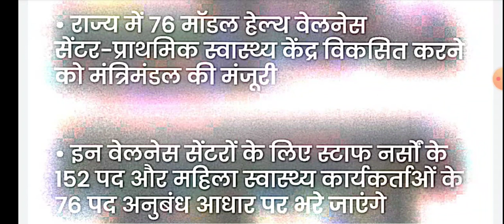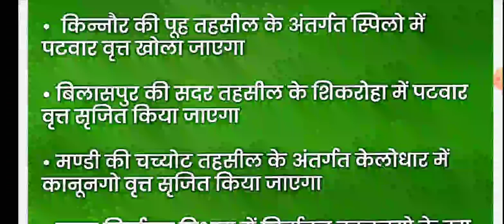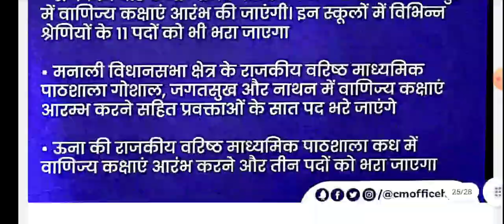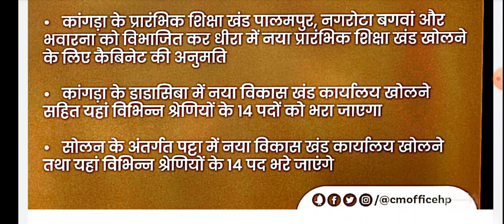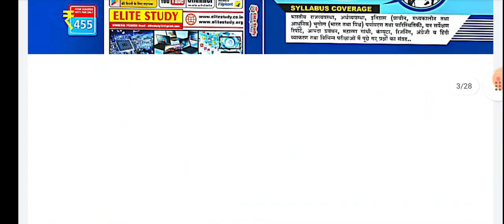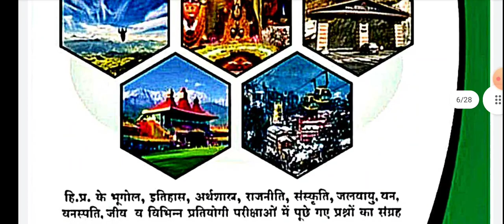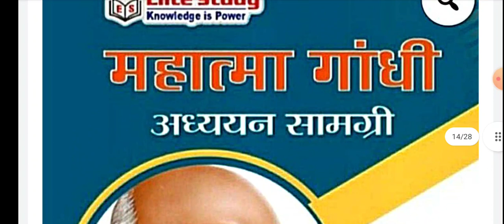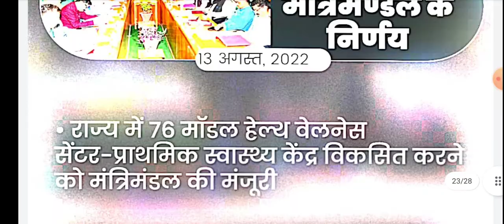HP Government Jobs 2022 | Kanungo, Staff Nurse, Health Workers etc.